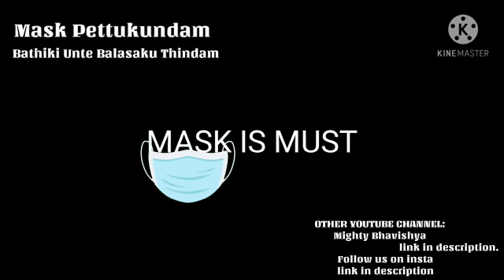Corona in Closed rooms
Video from Psr